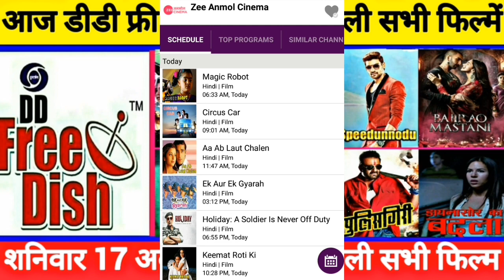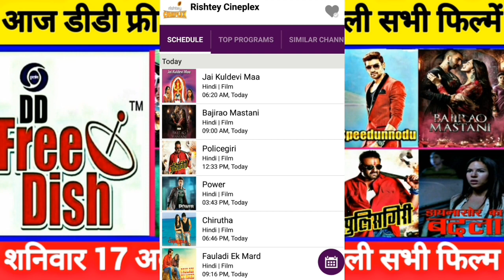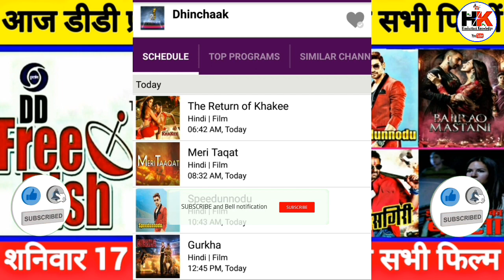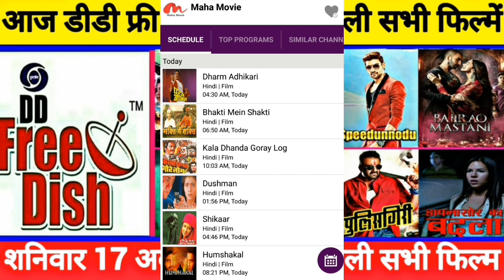DD Free Dish All Hindi Movie Schedule 17th October 2020 on Zee Anmol cinema, Rishtey Cineplex.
Doston is video mein bataya Gaya hai DD Free Dish All Hindi Movie Schedule List and Timing 17th October 2020.

DD Free Dish se Judi sabhi jankari Hindustani knowledge channel per.